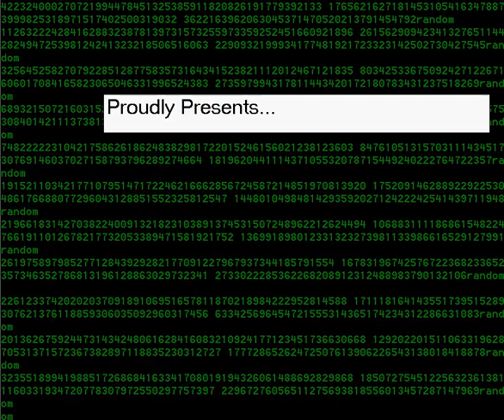My New Intro That I Will Use lol